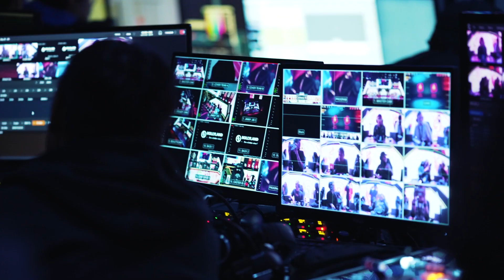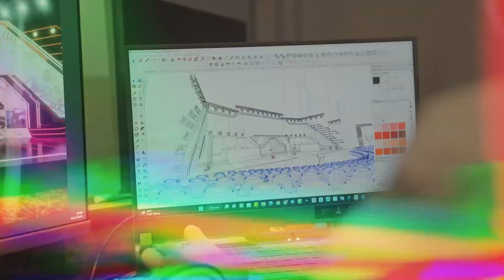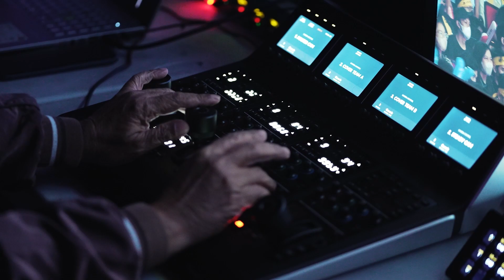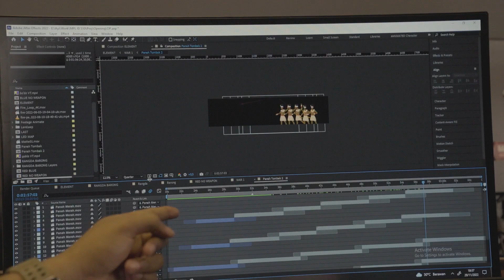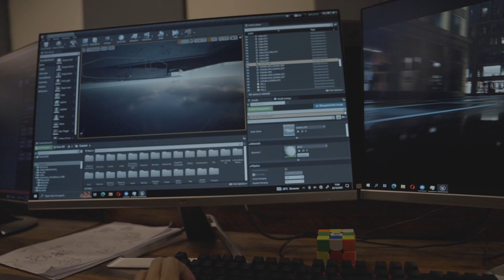MPL S10 The Man Behind The Scene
Mineski Indonesia is proud to become the official organizer of MPL Indonesia Season 10, the biggest esports tournament series in Indonesia!

United in one same passion and spirit, we hope to show you our capabilities as one of the prominent esports organizers in Indonesia. So, take a look at our behind the scenes and see what they say about MPL Indonesia Season 10!

2022 checked ✅
2023 we're ready to take new challenges!

BTS Credits :
Producer
Gunawan Leman
Rian Putra Rizka

Director
Amar Sa'ad Hariyanto

Videographer & DOP
Firdaus Persada Putra

Scriptwriter
Andhika Dwi Putra

Video Editor
Alang Rizky Amunady